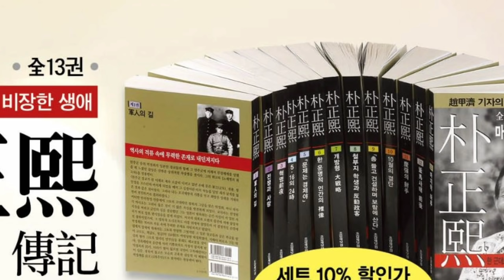"비핵화 사기극임이 밝혀진 이상 남북군사합의서는 원천무효."(대수장)